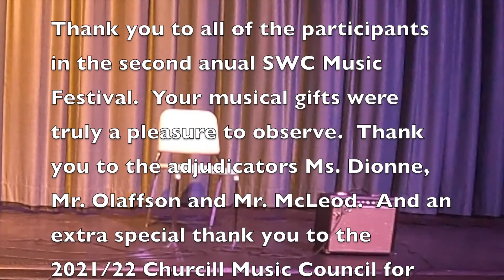2022 SWC Music Festival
This years SWC Music Festival took place on May 3 & 4 2022.  All performers are students of the SWC community., and are a vibrant part of our schools musical community.